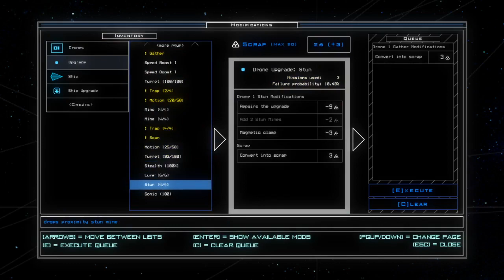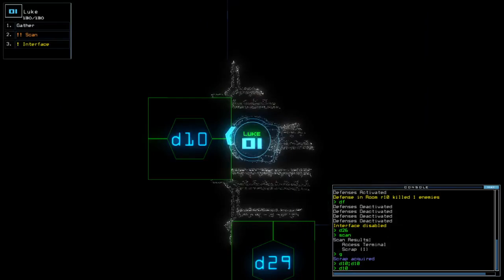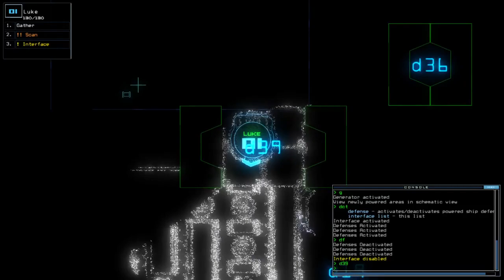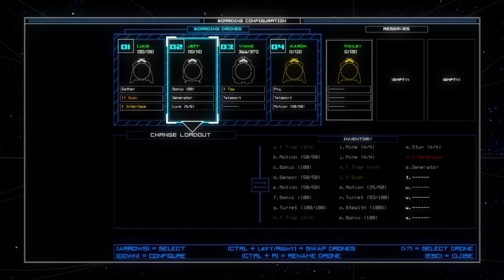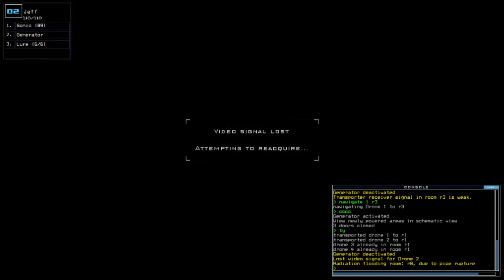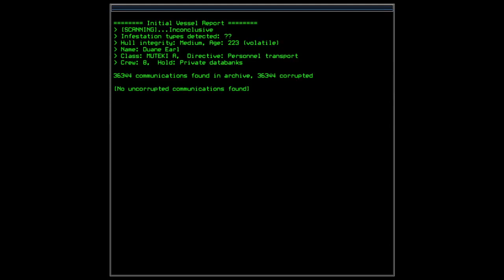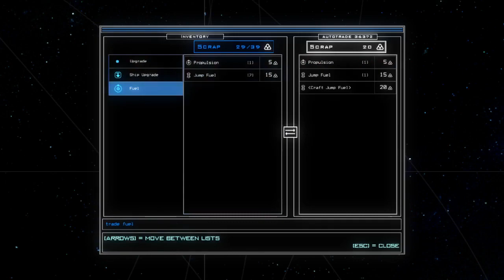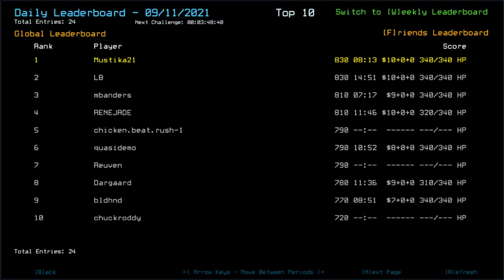Duskers Weekly #36 of 2021 - Episode Final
Night was getting later, voice was getting coarser as I went through hours into the straight Duskers Weekly recording (almost) non-stop. Thank god it's just one of those rare times in a year.

As usual, jumping too soon into the conclusion on: a) Wishing to get Quarantine Bypass along with, b) Two towable drones in Duane Earl. Resulting in the opposite wanted result of that ship visit. But ey, despite the silly mishaps at Episode 04, at least 90% of the galaxy completion was achieved!

List of visited System along with the ship/outpost:
*(Back to) Tower System:
- Wrangell; Military Outpost
- Cherish; Military Outpost

*(Back to)(Back to)(Back to) Watcher System:
- Autotrade 486AA; 5 scraps

*(Back to)(Back to) Ruixar System:
- Duane Earl; MUTEKI A [COMMMANDEERED]

*The rest I jump back from one system to another to re-fuel and jump out!

Dano's Steam Guide to gain potentially 10K+ in Duskers Weekly Challenge

I can't believe this whole Weekly uploading took a month+, what is with my timing and spacing-